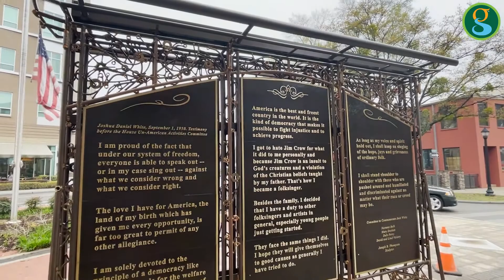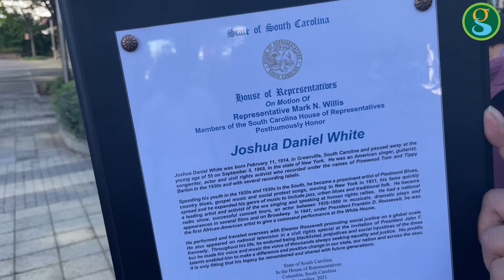Josh White Statue Dedication